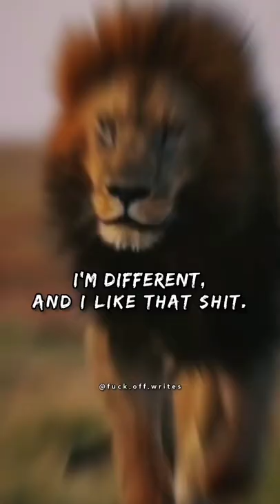Sigma rule 😎🔥~ We are Different 🔥